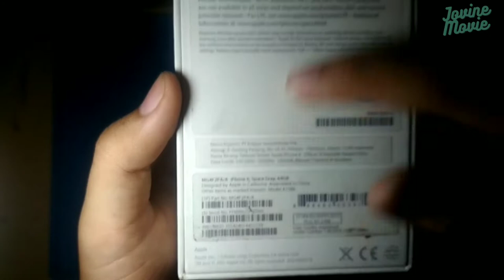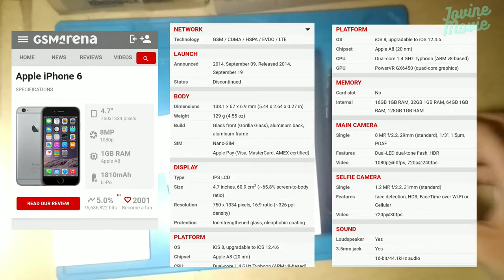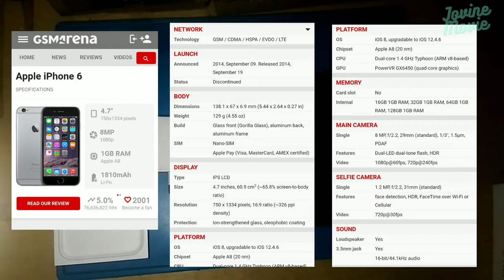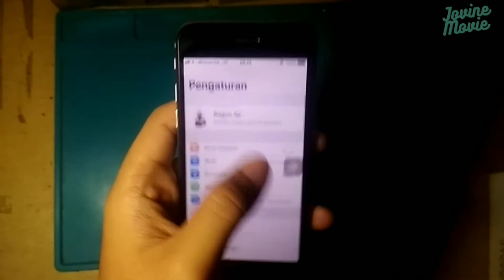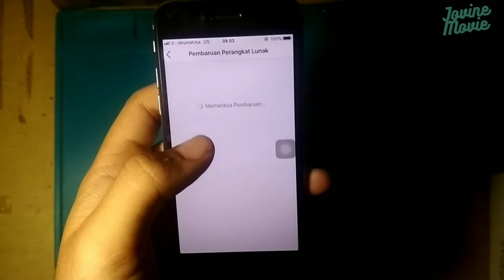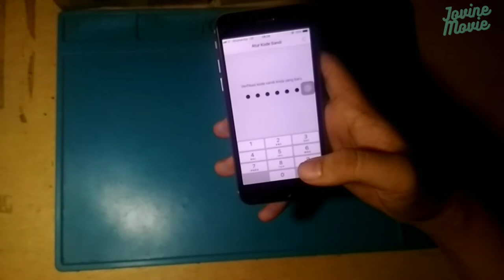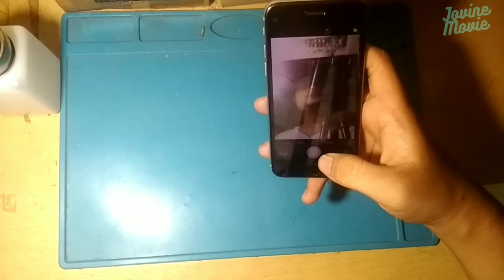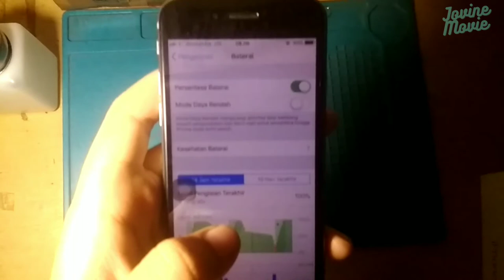UNBOXING IPHONE 6 DI TAHUN 2021, MASIH WORTH IT BUAT DI BELI?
Mohon Maaf Untuk link iphonenya belum bisa saya berikan karna takut tidak sesuai dengan ekspektasi dengan teman teman, karna saya tidak di endorse juga maka dari itu teman teman bisa langsung saja cek toko dibawah yg menurut saya rekomended untuk membeli iphone lama - terbaru